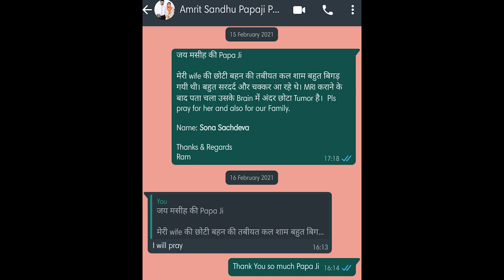HEALED FROM BRAIN TUMOR | WONDERFUL TESTIMONY IN AMRIT SANDHU MINISTRIES